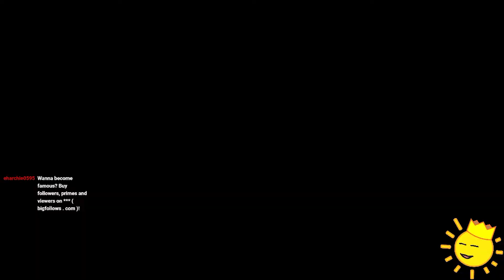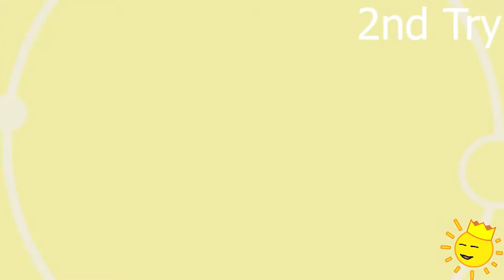[Sonic Mania] [2] Sonic Gives SunWon Mania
If you fail once, just know you'll probably succeed on your sixth try latest.

Editor:
Me